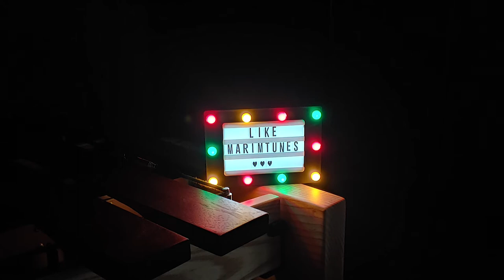뉴진스 (NewJeans) - Hype Boy (Marimba Cover)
얼마전 핫하게 데뷔한 NewJeans의 Hype Boy를 마림바로 연주했답니다!

I played the hot debut of New Jeans' Hype Boy with marimba!